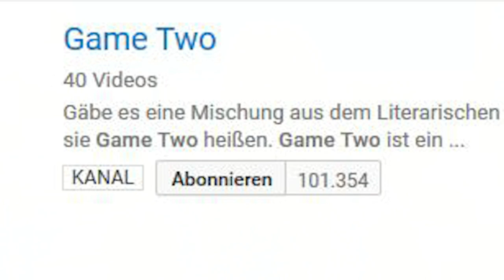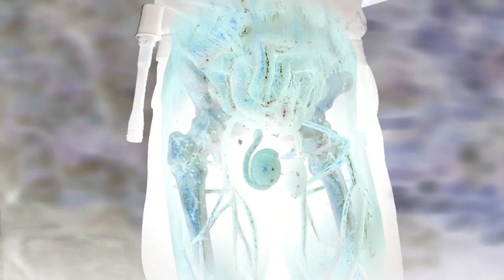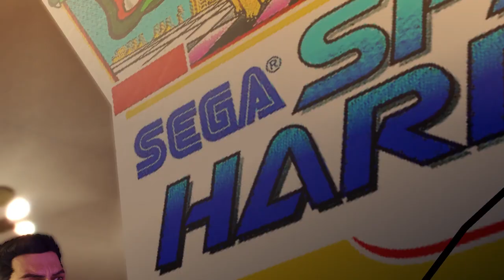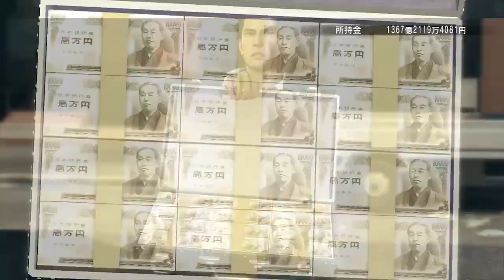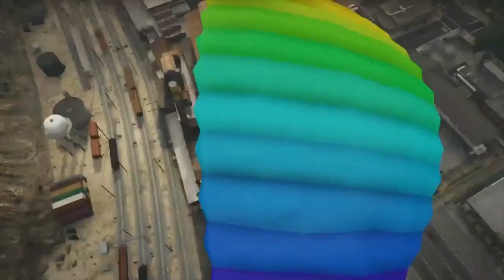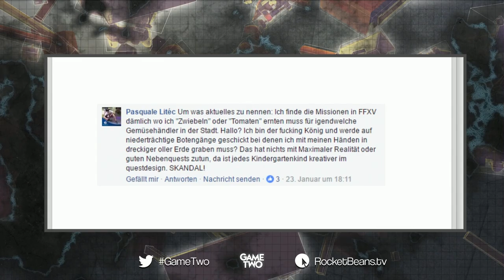Game Two #10 | Sniper Elite 4, Yakuza 0 & Spielevorschau Februar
Heureka, schon 10 Folgen Game Two auf dem Buckel und immer noch nicht erwachsen. Zum ersten kleinen Jubiläum geben wir uns betont reif und seriös. Etwa beim Preview zu „Sniper Elite 4“: Warum zur Hölle schießt Scharfschütze Eddy immer auf die Kronjuwelen seine Feinde? Oder im Beitrag zu „Yakuza Zero“, in dem sich der alternde Asia-Gangster Budi an die wilden 80er im virtuellen Tokio erinnert. Passenderweise palavern wir noch ein bisschen über die Stärken und Schwächen des Open-World-Konzept und werfen einen Blick auf die interessantesten Spielveröffentlichungen des kommenden Monats Februar. Ihr seht, wir lassen Themen-technisch die Korken knallen - jetzt seid ihr dran!

►Game Two auf Twitter